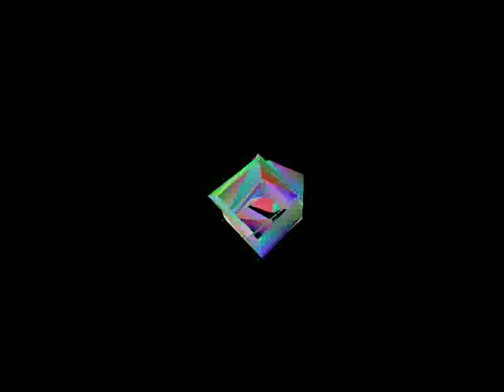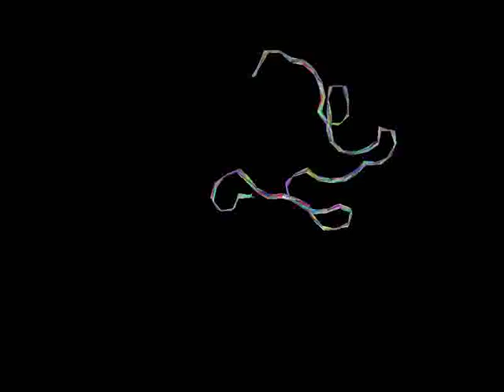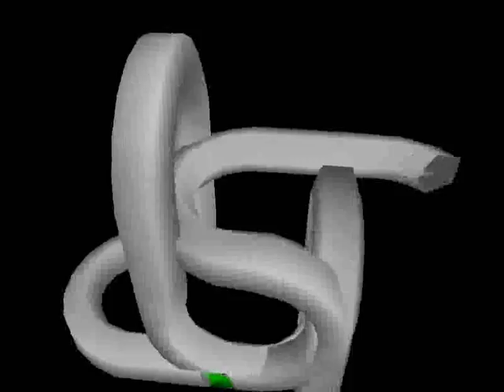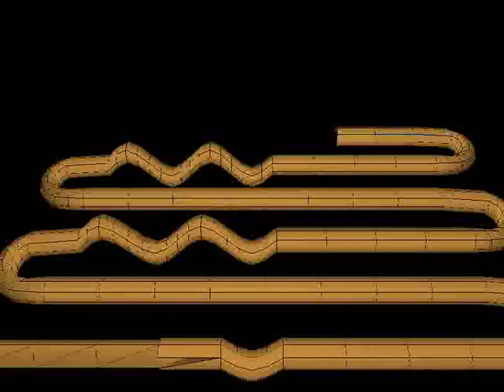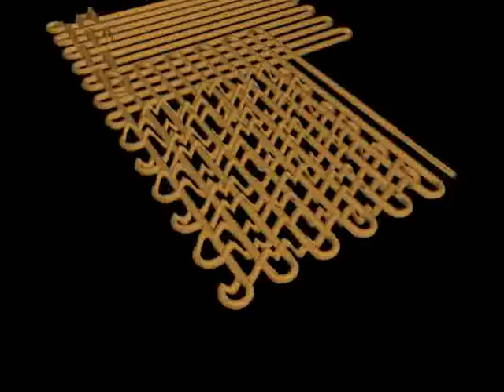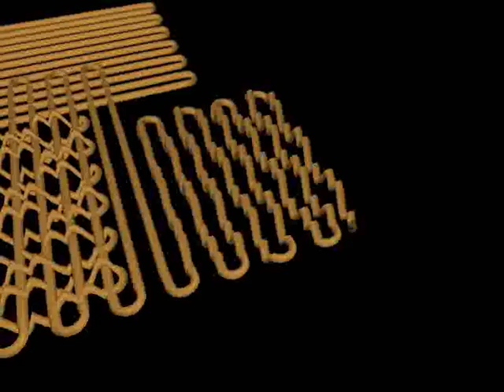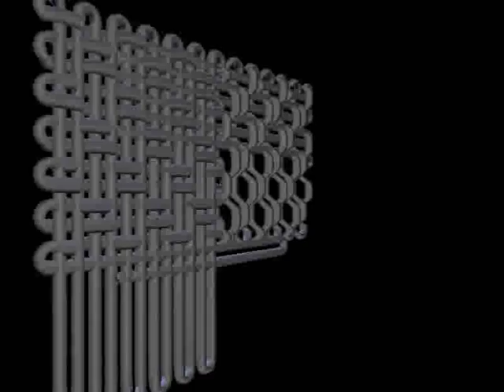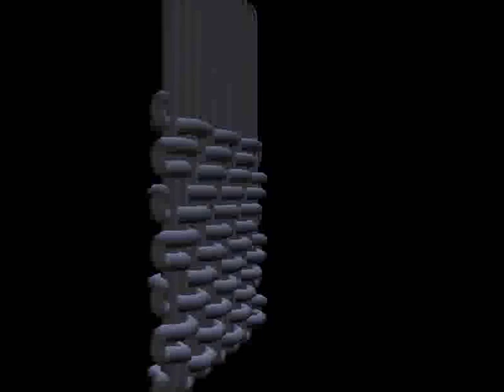Process of making a procedural 3D weave renderer